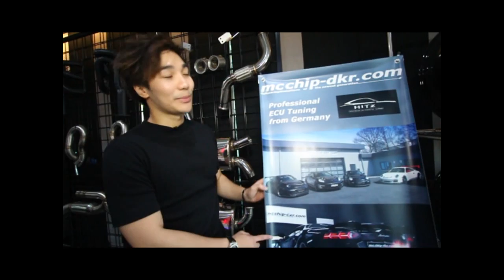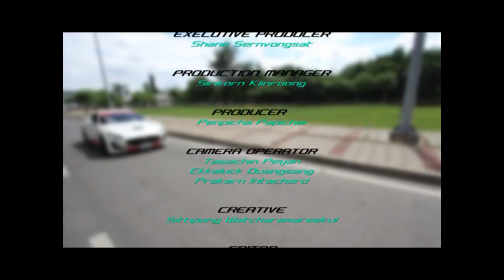คุณอิน กษิดิศ ดุลยจินดา HITz SuperCar Tuning By Who i am Part 3/3